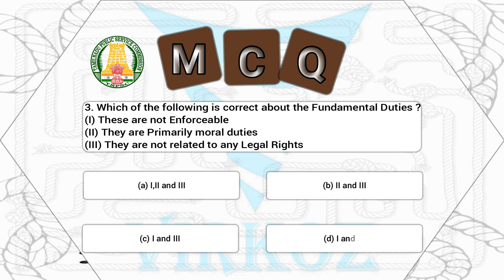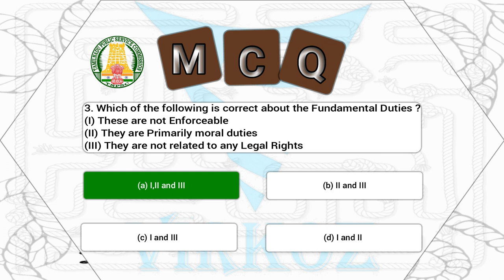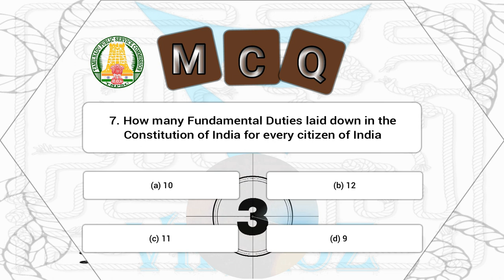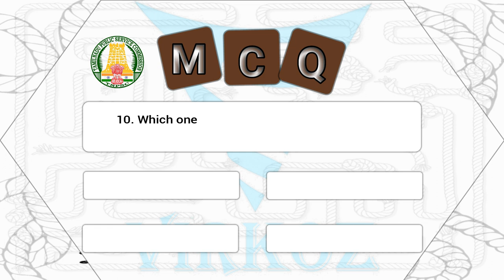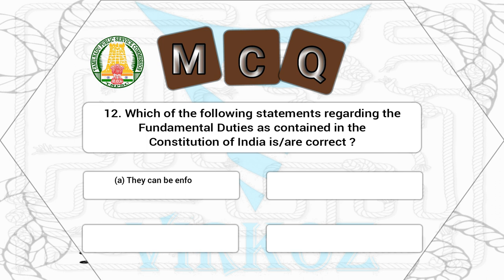QUiZ | TNPSC | Fundamental Duties | PART-IV (A) | ARTICLE-51 (A) | Most Frequently Asked Questions